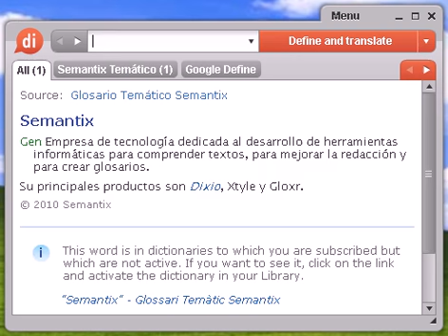Definición de lycra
lycra, diccionario, definición, significado, español, castellano, dixio